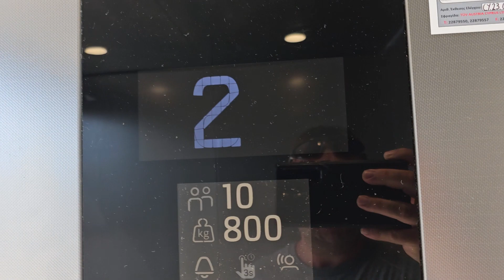Atlantica Aqua Blue hotel - floor numbers